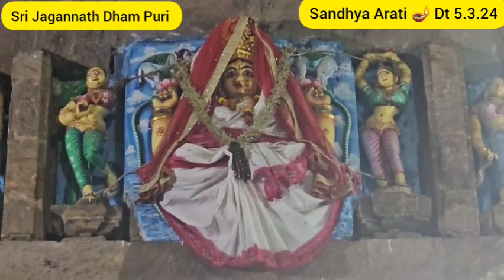Dt 05.03.24❗ପତିତପାବନ ଶ୍ରୀଜଗନ୍ନାଥଙ୍କ ସଂଧ୍ଯା ଆରତୀ ଦର୍ଶନ🪔Patitapabana Jagannath's Sandhya Arati Darshan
Dt 5.03.24❗ପତିତପାବନ ଶ୍ରୀଜଗନ୍ନାଥଙ୍କ ସଂଧ୍ଯା ଆରତୀ ଦର୍ଶନ🪔Patitapabana Jagannath's Sandhya Arati Darshan

*ଜୟ ଜଗନ୍ନାଥ*🙏ତା ୦୫.୦୩.୨୪
_*ପତିତପାବନ ଶ୍ରୀଜଗନ୍ନାଥ ମହାପ୍ରଭୁଙ୍କ ଆଜିର ଦିବ୍ୟ ସଂଧ୍ଯା ଆଳତୀ ନୀତି ସାମନ୍ତ ପୂଜାପଣ୍ଡା ସେବାୟତଙ୍କ ଦ୍ଵାରା ସମାପ୍ତ ହେଲା ll*_🙏
𝑱𝒂𝒚 𝑱𝒂𝒈𝒂𝒏𝒏𝒂𝒕𝒉🙏Dt 05.03.24
_*Today's Sandhya Arati Niti completed by  Samanta Pujapanda Sevayata.*_🙏
*Join & Add Others - Let's make our Jagannath's Family Bigger than Ever*🙏 Our Joining